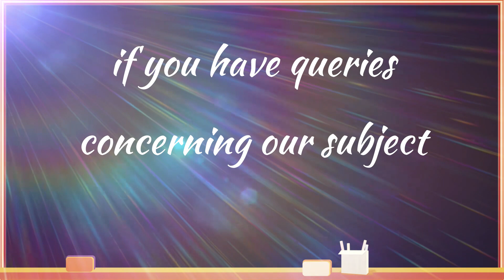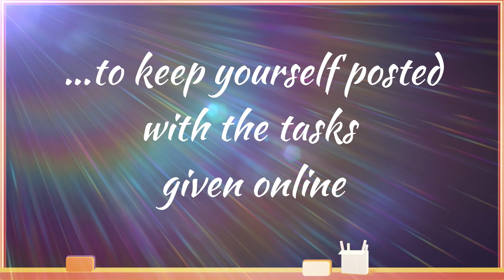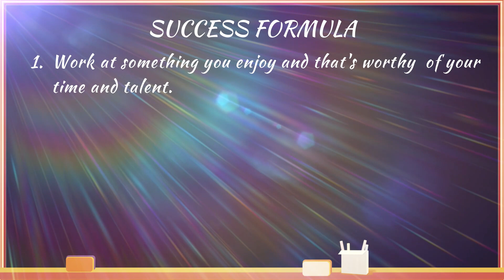English 10 Subject Orientation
This video creates an atmosphere in English 10 subject that promotes positive attitude and fosters spirit of self-direction while learning the subject the new normal way.